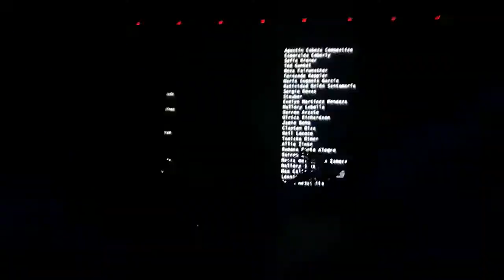Cuarteto de nos - Mi lista negra - Lima 2017 HD